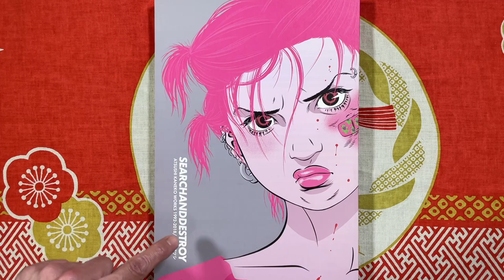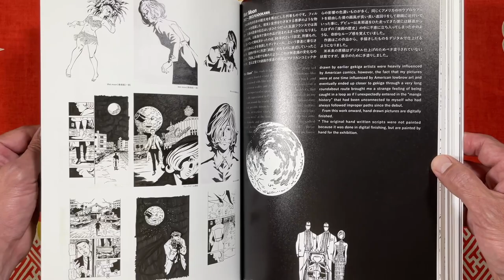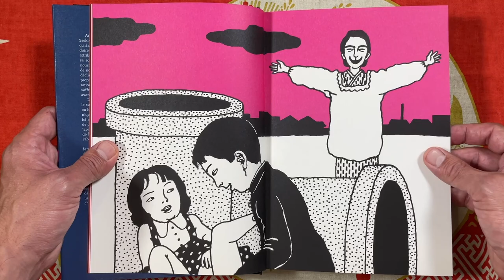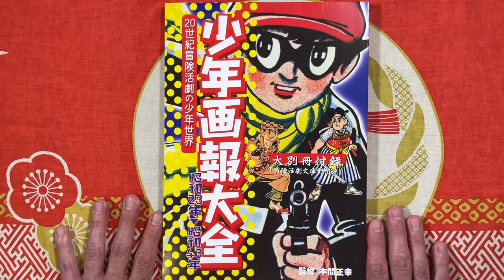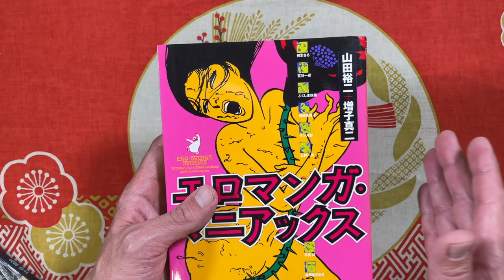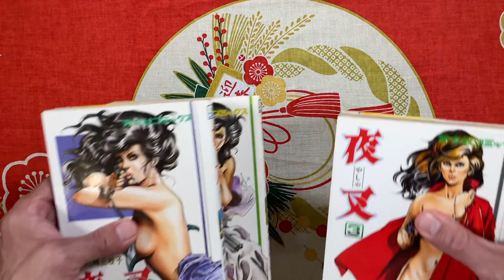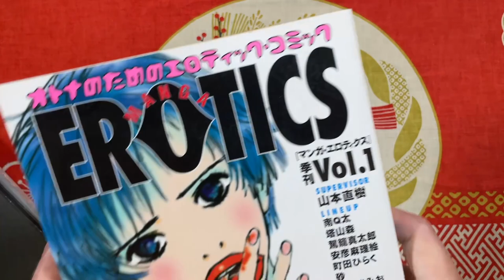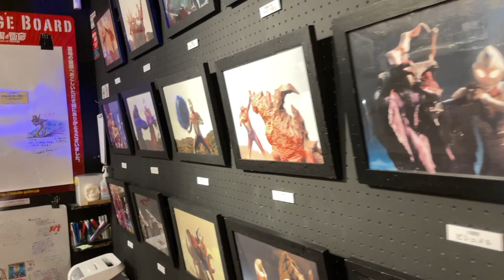The Manga Show! (Ep8) Manga Haul, Ultraman, and Mangaka Art!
Episode 7 of The Manga Show!
• Manga Haul & Manga Art Books
• Ultraman Event at Gallery of Hakaba
• Mangaka Art: Junji Ito and Shintaro Kago

It’s a great way to get more people interested in the manga we love!

If you want to see more content—often the wild manga, mags, and art books from my collection of now around 2000 volumes—then join my Patreon: Koenji Shawn Reviews—for as little as $1/month with exclusive vids up 1-2 times/week!

Finally, buy my rad Japanese manga, mags, and books at Japanbookhunter.com

Thanks to everyone that supports what I do and mata ne!

Online Bookstore
Japanbookhunter.com

Chapters:
0:00 Intro
0:10 Manga Art Books
19:07 Promo
19:42 Manga Haul
41:00 Ultraman Event
43:39 Mangaka Art
44:29 Outro